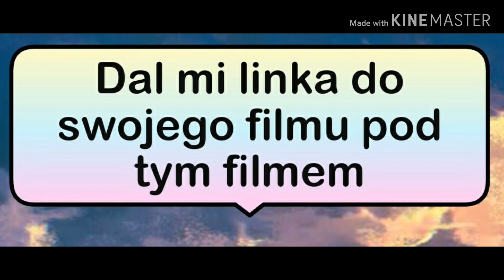🌹 Wyniki konkursu na znak wodny 🌹 opis 🌹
Witam was moje arbuziki 🍉

Dziękuję wam wszystkim za te prace konkursowe ❤❤❤
Tak jak każdemu człowiekowi po jakimś czasie mogą znudzić się jakieś rzeczy, więc pewnie kiedyś użyję reszty prac. Poproszę osoby, które wzięły udział o linka do filmu jak zrobić jego oc. Niedługo zrobię nagrody 😜 ( ale potrzebuje ocek ). Nie martwcie się o wykreślankę, ponieważ pamiętam o niej, ale wolałam najpierw zrobić wyniki konkursu.

Dzięki za uwagę.
Do następnego odcinka 👋.      ~Lilka~